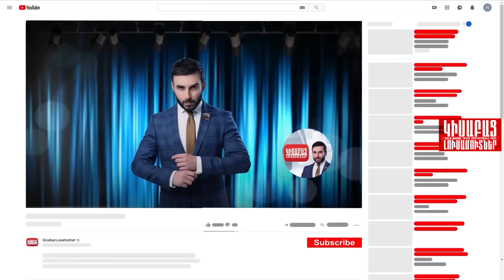"Hasun Kaper" / Kisabac Lusamutner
«ՀԱՍՈՒՆ ԿԱՊԵՐ» - Ռոզին ու Էրիկն իրար հանդիպեցին, երբ երկուսն էլ անչափահաս էին ու բախտի բերմամբ կամ պատահմամբ նրանք կազմեցին իրենց համատեղ ընտանիքը: